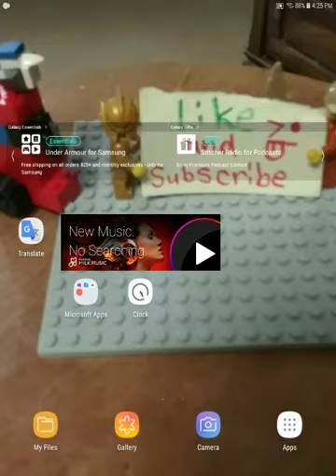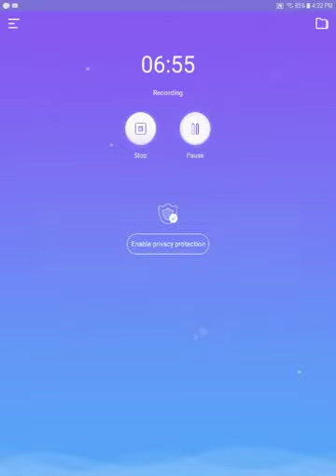A pillaged wave !